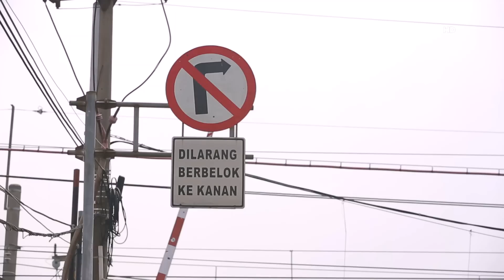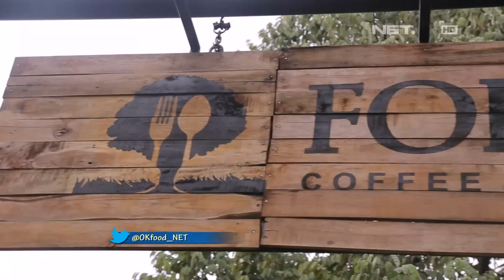Nikmatin Rasa Unik Pizza Fries Sambil Santai di Ayunan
Forest Coffee & Food Camp
Jl. Muchtar Raya Sawangan No. 69, Pancoran Mas, Depok